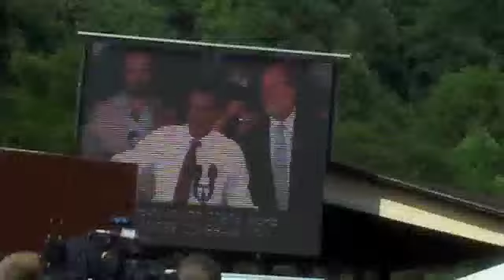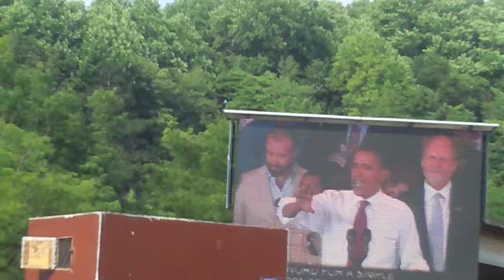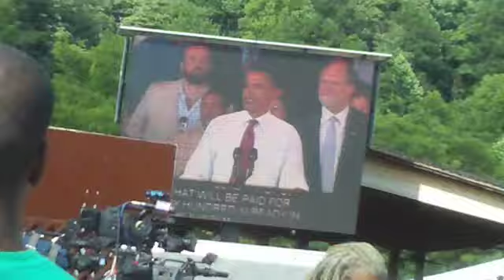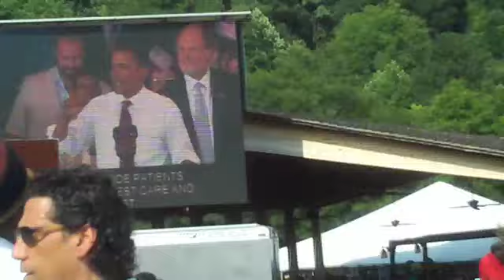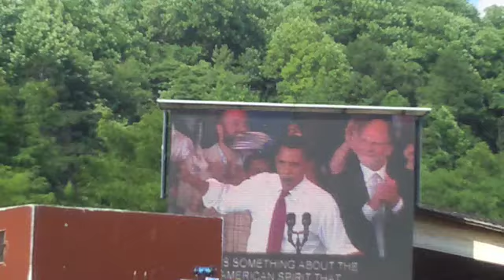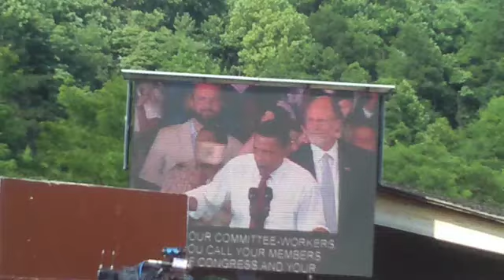Jon Corzine/ President Obama Rally Part 4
President Obama speaks at the Gov. Jon Corzine campaign rally at the PNC Arts Center in Holmdel NJ.

Part 2 President Obama address to the 17,000 attendees concludes